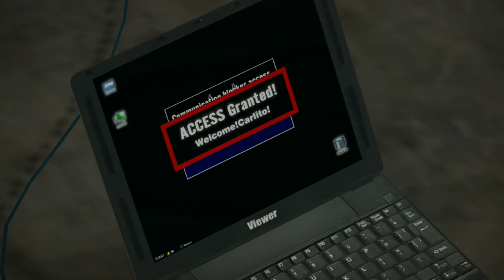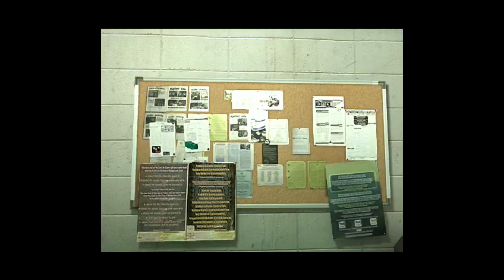Dead Rising [Part 7] - Bullet Warriors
Really what this has devolved to.